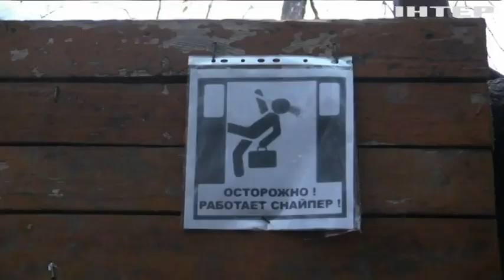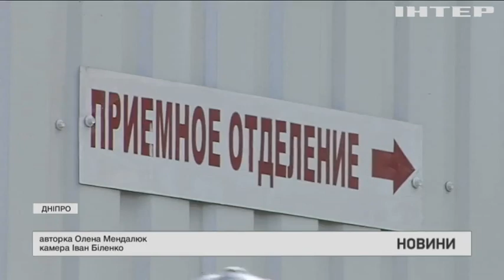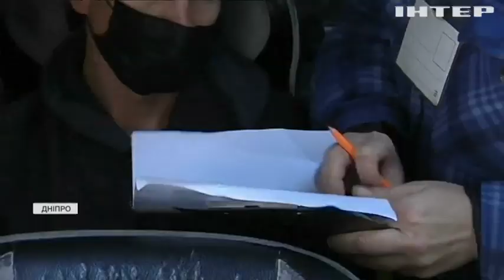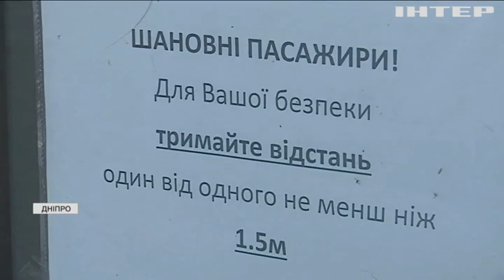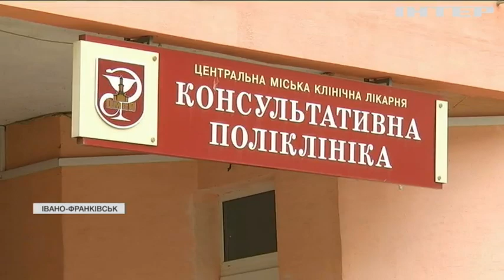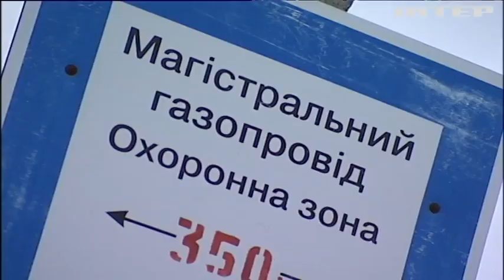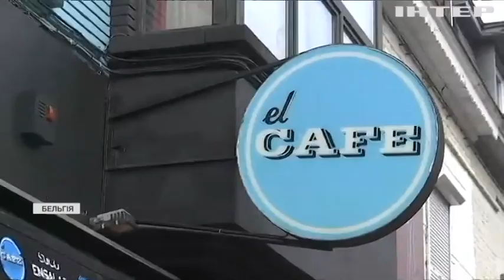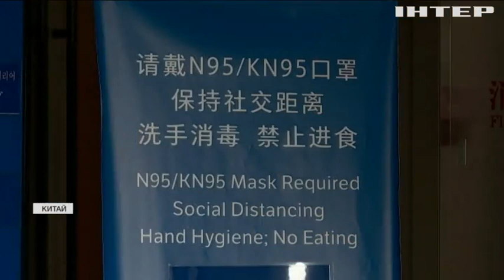Новости 9.00, выпуск за 26 октября 2021 года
Дивіться у випуску:
У Брюсселі розгорівся скандал через снодійне в алкоголі.
Рак грудей: що треба знати жінці про власне здоров'я?
У Флориді відбулося щорічне змагання з поїдання крабів на швидкість.